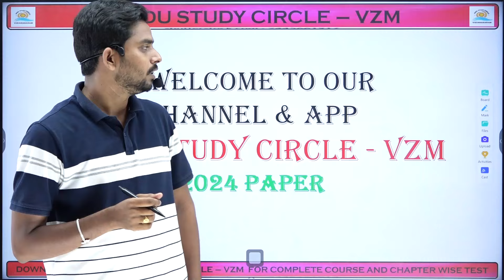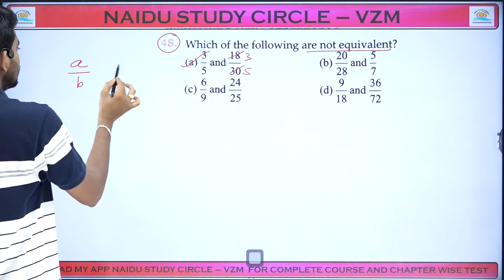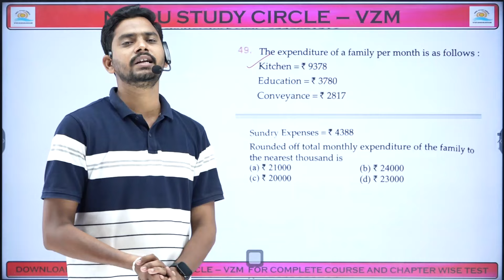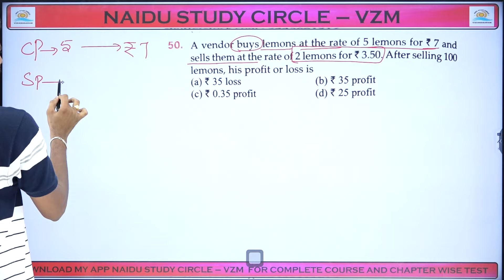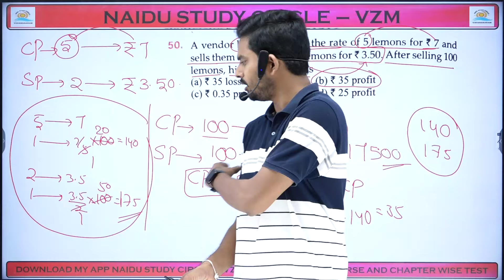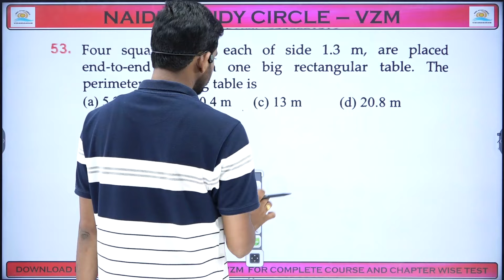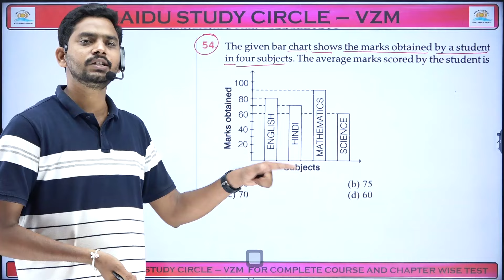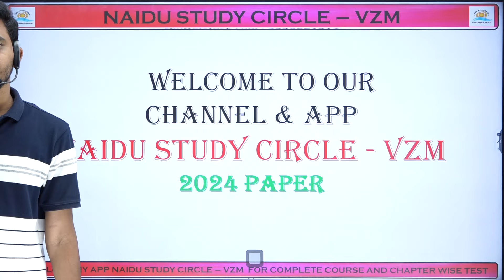NAVODAYA 6TH CLASS ENTRANCE EXAM || 2024 PYQS || SAINIK SCHOOLS CLASSES || JNV 2025 || నవోదయ &సైనిక్